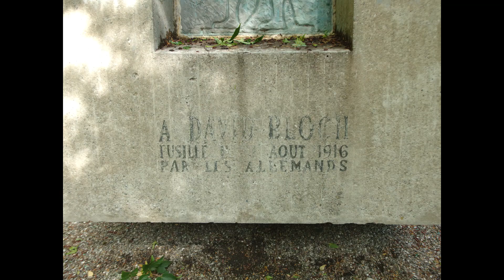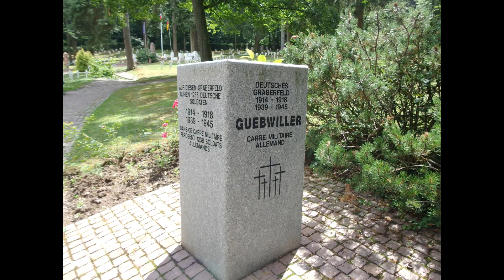La nécropole nationale et cimetière allemand de Waldmatt à Guebwiller 68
A 20 km au nord-ouest de Mulhouse ,A la sortie de la ville, en direction de Markstein (jouxte le parc municipal) d’une Superficie : 10 950 m²
Le cimetière national de la Waldmatt regroupe les dépouilles de soldats morts lors de la bataille de Haute-Alsace en août 1914 ainsi que des combats qui s’ensuivirent jusqu’en 1918. Créé par l’armée allemande dès 1914, le cimetière est réaménagé en 1921 et 1924 pour accueillir d’autres corps de soldats exhumés de cimetières militaires des environs. Cette nécropole rassemble les corps de 442 soldats français dont 162 répartis en deux ossuaires ainsi que ceux de 9 soldats russes pour la Première Guerre mondiale, 6 corps de soldats français morts au cours de la guerre de 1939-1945 et la dépouille d’un soldat français, mort lors de la guerre d’Algérie. Le cimetière allemand -mitoyen- accueille quant à lui 1 238 corps.
Respectant l'uniformité traditionnelle des nécropoles et le principe d'égalité du sacrifice fait à la patrie sans différence de garde, la nécropole de Guebwiller présente néanmoins un aménagement particulier. En effet, les emblèmes de ce cimetière sont implantés à flanc de coteaux et placés en colimasson. Au milieu de celui-ci se dresse un monument aux morts inauguré en 1934.